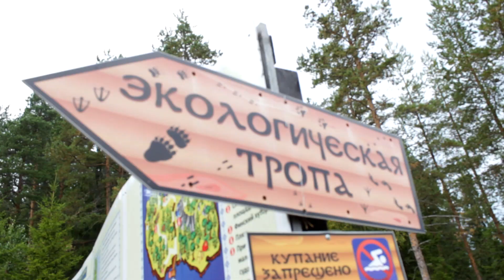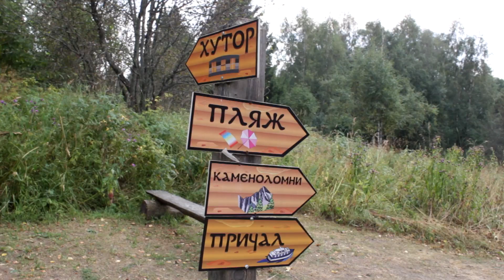Рейс Москва-Санкт-Петербург-Москва (5 день)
"Теплоход, куда хочется вернуться..." мтфкарамзин (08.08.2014)